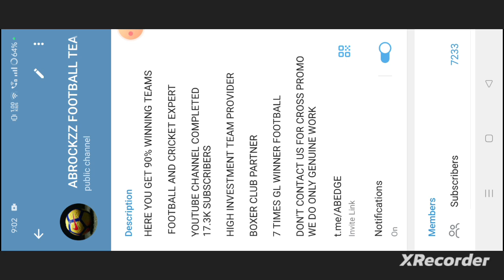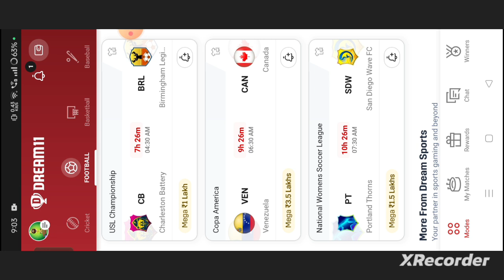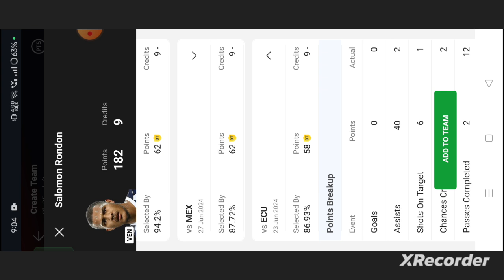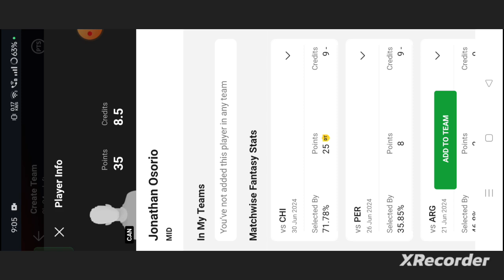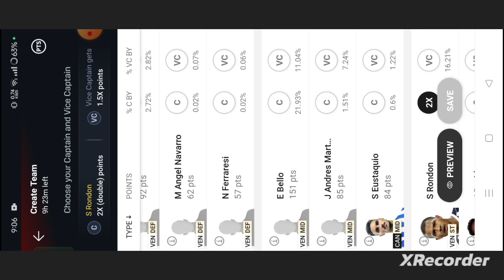VEN vs CAN Football dream11 team | VEN vs CAN Football dream11 team prediction win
own risk"

1. This analysis  is based on my

2.Dream11 takes great care to comply with all central and state legislation in India to ensure that  users are fully protected. Every contest on platform is carefully designed to comply with applicable statutes and regulations in India.

Thanks